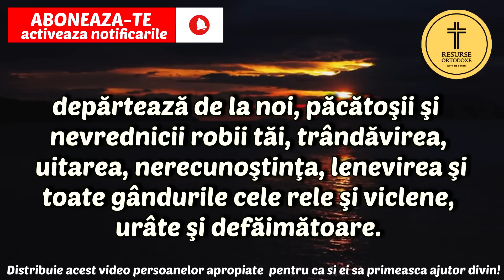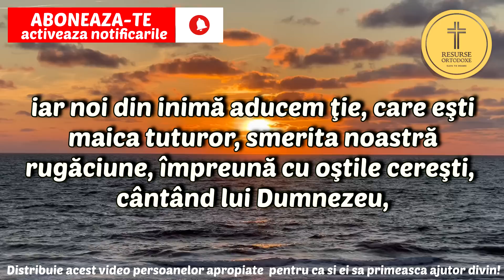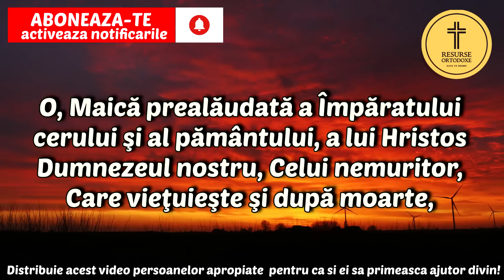Rugăciune Către Maica Domnului Făcătoare de Minuni ce se rosteste de Adormirea Maicii Domnului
rugaciune de multumire lui dumnezeu,rugaciune pentru liniste sufleteasca,rugaciune de dezlegare de blesteme si farmece,rugaciune catre maica domnului,rugaciunea de dimineata,rugaciunea de seara,rugaciunea care indeplineste orice dorinta,rugaciunea parintelui arsenie boca,rugaciunea zilei,rugaciune catre dumnezeu,rugaciune catre ingerul pazitor,rugaciune catre maica domnului grabnic ajutatoare,rugaciune care indeplineste orice dorinta,rugaciune catre duhul sfant